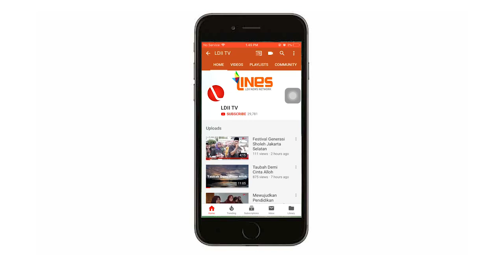LDII TV: MEREDAM GODAAN SYAHWAT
Saksikan Oase Hikmah LDII TV oleh KH. Aceng Karimullah, dengan tema MEREDAM GODAAN SYAHWAT